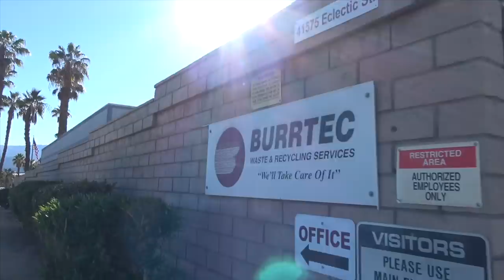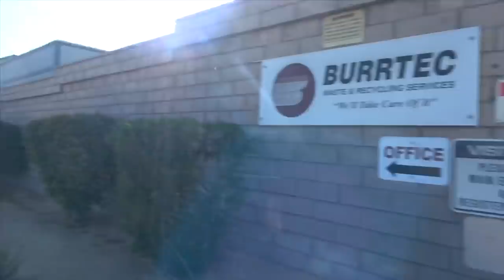Get Me Some Water! Burrtec Waste & Recycling Center - First Amendment Photography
Photography
Right to record
First Amendment
Public Officials
Waste management
Recycling center
Share this on your social media platforms
Comment and let me know where I can improve
Help keep SJVT on the road